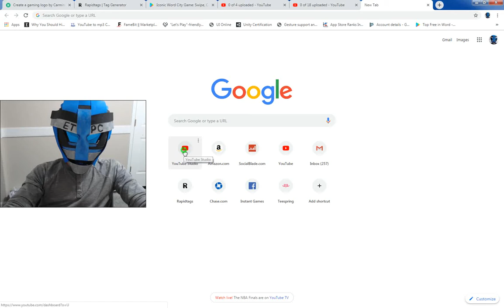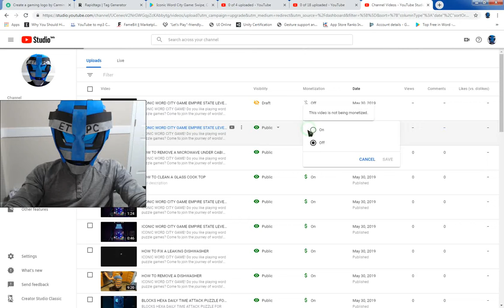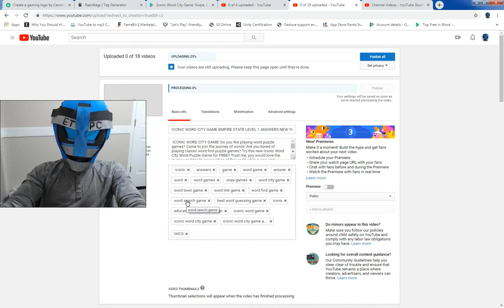PROCESSING 0% !!! HOW I WORK AROUND THIS